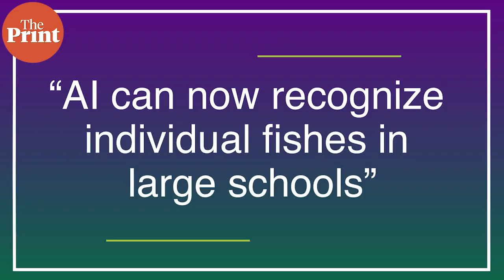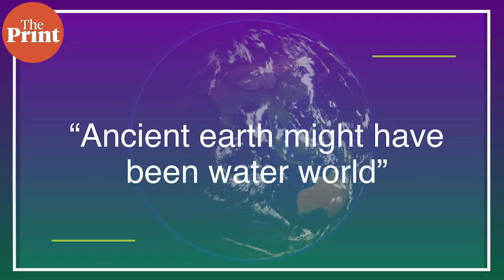AI to track fish, gene-editing tool to treat blindness & tropical forests lose ability to remove CO2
# ScientiFix
ScientiFix is ThePrint’s weekly curated list of globally important science stories. This week, an AI that can recognize individual fish, worrying news about tropical rainforests losing their ability to absorb carbon, CRISPR to reverse blindness, and more.